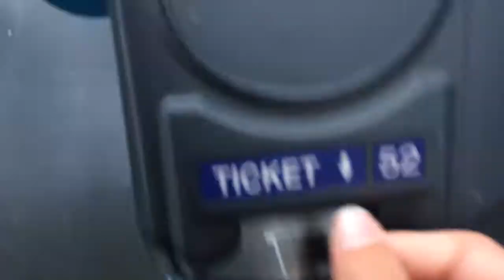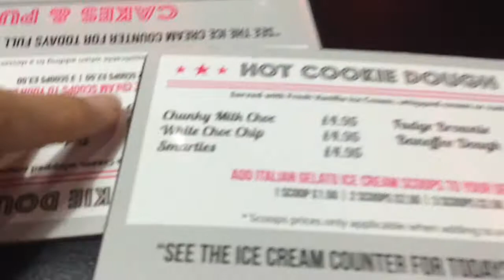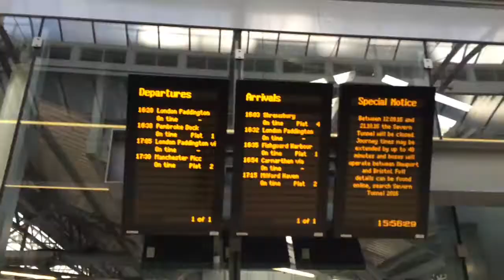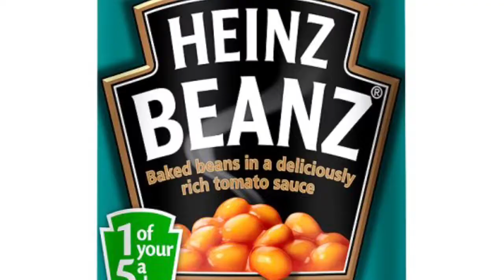WE MESSED UP!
Welcome to another vlog. In todays video we mess up big time as we missed our stop on the train. What happens next? Find out in this Vlog.

--My channel--

--Music Used--